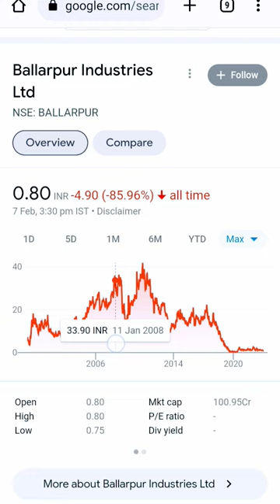Industries Ltd @dream stock market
@Ballarpur Industries Ltd @dream stock market